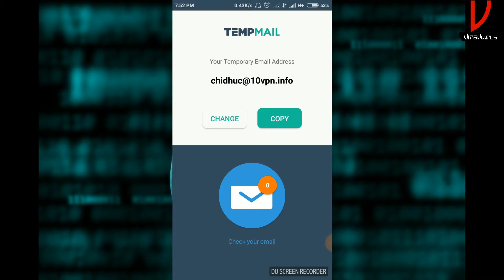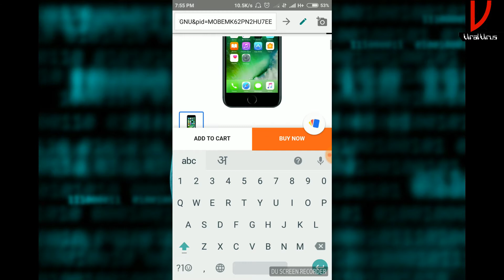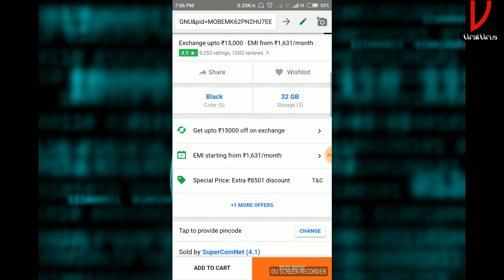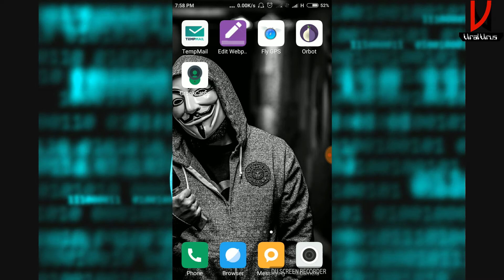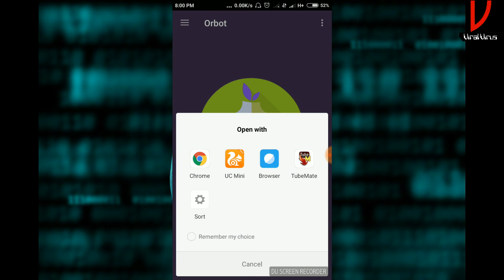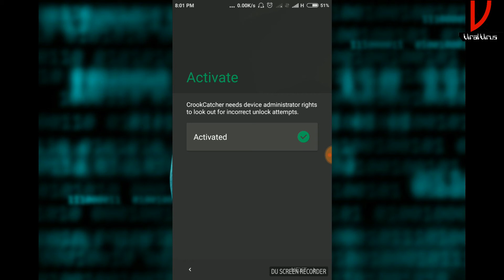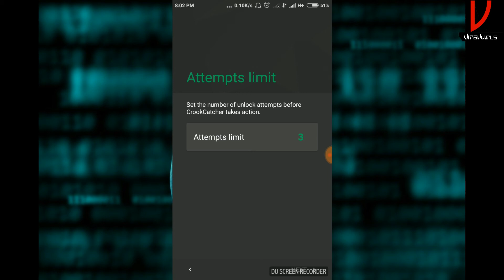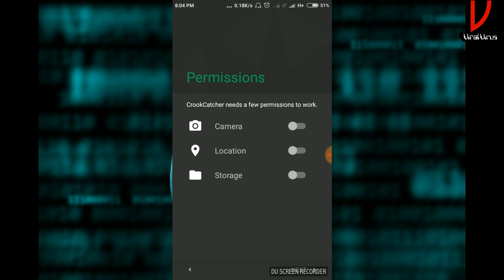5 Cool hacking tool for android : free download from Playstore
नमस्कार दोस्तों, ViralVirus में आपका स्वागत है,
Dosto maine is video me apko kuch bahut badhiya hacking tools ke nam bataya hai jisme ap apne android phone ke jariye bahut sari jankariya or bahut sari chije sikhenge, is video me apko maine kuch achhe software ya application ke bare me bataya hai jisse ap apne mobile ko safe rakh sakte hai iske alawa agar apka koi sawal ya suhao hai to please comment box me jarur likhiyega or agar apko ye video achha lage to please SUBSCRIBE kijiyega, Thanks for watching this video.

A hacking tool is a program designed to assist with hacking, or a piece of software which can be used for hacking purposes.

Examples include Nmap, Nessus, John the Ripper, p0f, and Winzapper.[1][unreliable source] Bribes have also been described as among the most potent hacking tools, due to their potential exploitation in social engineering attacks.[2] Occasionally, common software such as ActiveX is exploited as a hacking tool as well.[3][4]

Hacking tools such as Cain and Abel, however, are well known as Script Kiddie Tools. Script kiddies are people who follow instructions from a manual, without realising how it happens. These Script Kiddies have been an enormous threat to computer security as there are many hacking tools and keyloggers up for download which are free.

Worms[edit]
Main article: Computer worm
Another example of a hacking tool is a computer worm. These malicious programs detect vulnerabilities in operating systems. Not all worms, however, are malicious. The Nachi Worms have actually fixed operating system vulnerabilities by downloading and installing security patches from the Microsoft website.

Port Scanners[edit]
Main article: Port scanner
Port scanners detect vulnerabilities in firewalls, and are able to find a great deal about the computer system, such as the operating system, ISP, wireless routers and how long the system has been online. However, port scanners are also considered the best security auditing tools.

Linux Vulnerabilities[edit]
Although not much is said about threats to the Linux system, they do exist and could increase in the future. One of the biggest threats to the Linux system is given by the so-called Rootkits. These are programs that have special privileges and are able to hide their presence from the system administrator.

Story[edit]
Hackers takes place in an alternate reality, where a piece of software (codenamed Ergo) was designed to make hacking into systems easier. The software has been made available to the public, so that anyone and everyone can get into hacking. But unlike real-world hacking which consists of command line usage and programming, this alternate reality puts systems and the hacking process into a GUI (Graphical User Interface) to make things easier to try and hack other people.[10]

The game starts you out performing simple hacks with a recently met acquaintance called "Marty". As the game progresses you are introduced to other characters representing various factions such as The Family, StormCorp and MIRAGE. During the course of the story you get to experience various security, activist and terrorist missions that test your skills as a hacker.

Development[edit]
The game was developed in-house by Trickster Arts. The game was developed in Unity Engine. Development was started in Summer 2014. While working on Hero of Many the developers started working in parallel on another project. This project was cancelled for design reasons and Hackers was created from old gaming design notes out of the desire to keep the company going. Hackers was announced at Game Access '16 on April 16, 2016.